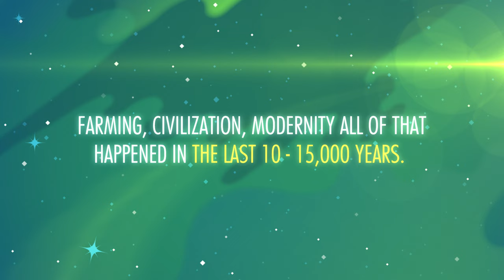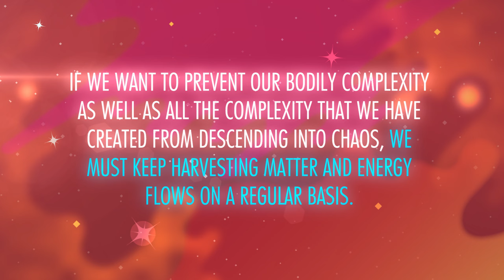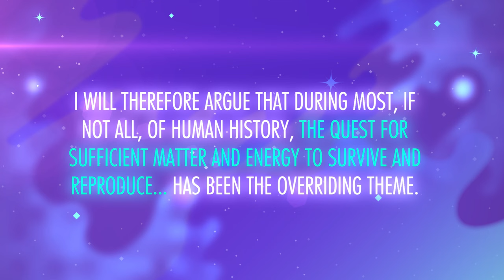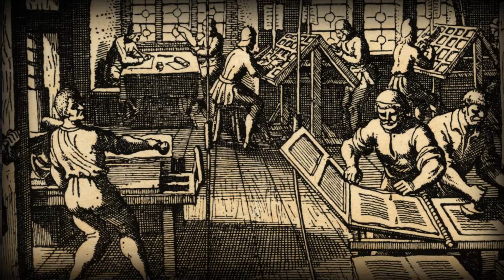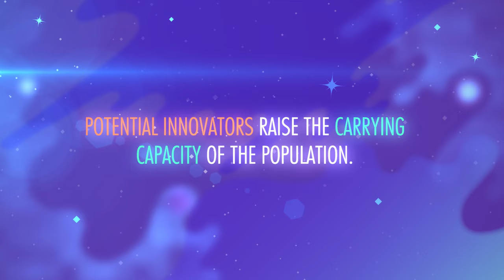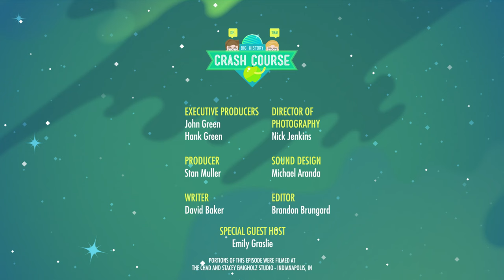Migrations and Intensification: Crash Course Big History #7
In which Hank and John Green teach you about humanity conquering the Earth. Or at least moving from Africa into the rest of the Earth. As human beings spread out across the world and populations grew, humanity reached a critical mass of innovators, and collective learning took off! All these innovations were great for lots of human endeavors, but none fared better than agriculture.